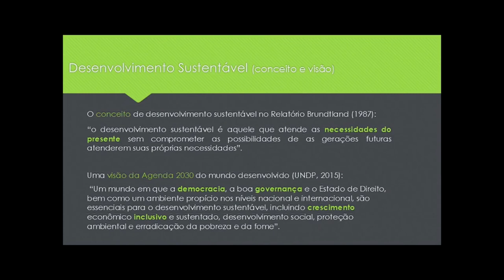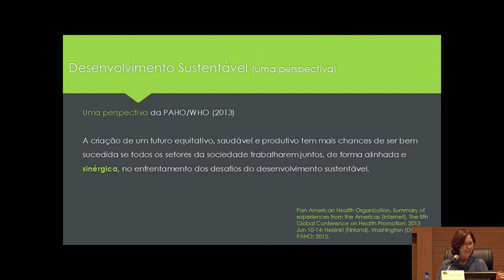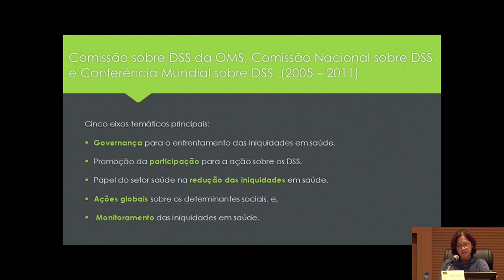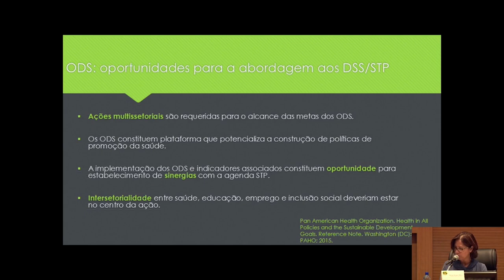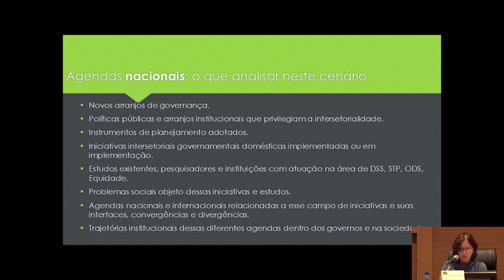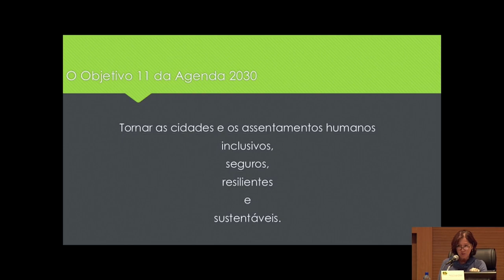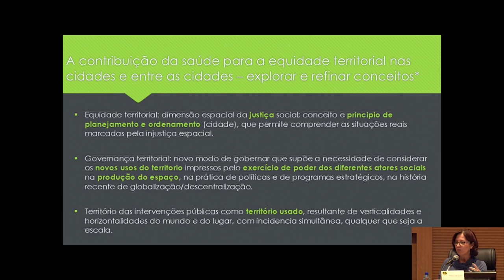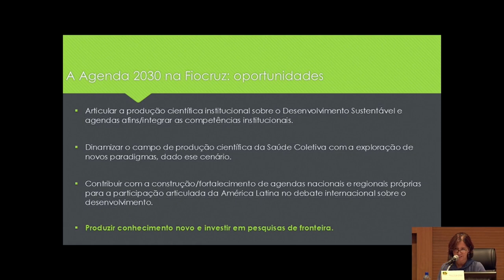FIOCRUZ IV Seminário de Saúde, Ambiente e Sustentabilidade PATRÍCIA TAVARES RIBEIRO